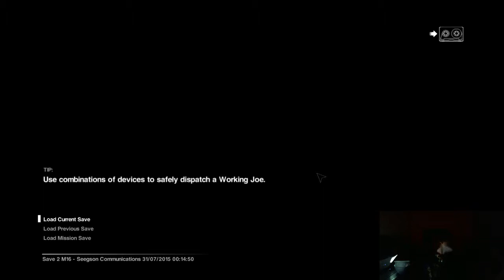Alien Isolation Highlight: Spoke To Soon